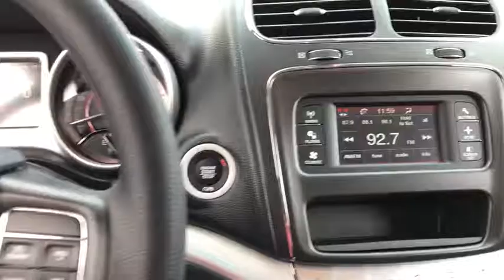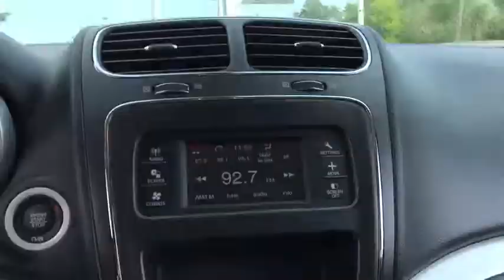2019 Dodge Journey Elmhurst, Forest Park, Oak Lawn, Schaumburg, Melrose Park, IL 191167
Destroyer Gray Clearcoat  2019 Dodge Journey available in Elmhurst, Illinois at Hawk CDJR. Servicing the Forest Park, Oak Lawn, Schaumburg, Melrose Park, IL area.
2019 Dodge Journey SE Value Package - Stock#: 191167 - VIN#: 3C4PDCAB6KT789474

Hawk CDJR
7911 W Roosevelt Rd

This gas-saving SUV will get you where you need to go! All Wheel Drive*** New Arrival* All the right ingredients! Yes, I am as good as I look** Priced to Move - $3,676 below MSRP* Optional equipment includes: Wheels: 20' Gloss Black Painted Aluminum (LPO), Blackout Package (LPO), Trailering Equipment, (0 P) Cajun Red Tintcoat, Front License Plate Bracket Mounting Package...